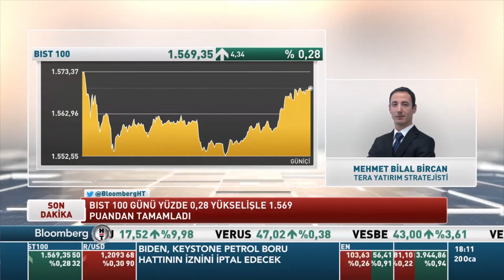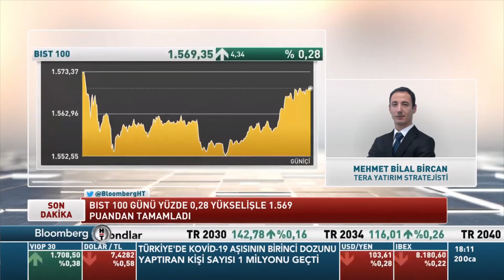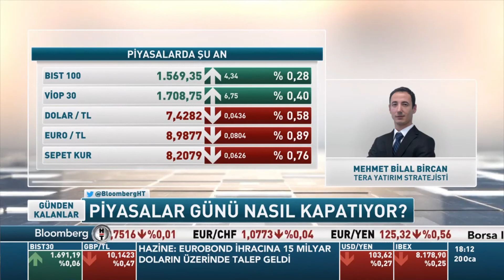20.01.2021 - Bloomberg HT - Günden Kalanlar |Tera Yatırım Stratejisti Mehmet Bilal Bircan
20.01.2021 - Bloomberg HT - Günden Kalanlar |Tera Yatırım Stratejisti Mehmet Bilal Bircan